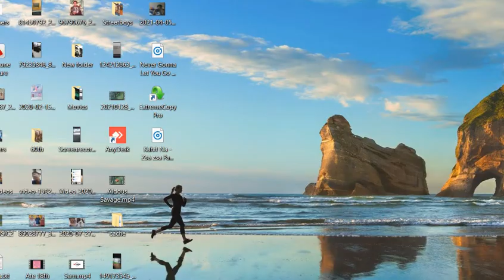Sleeping & Relaxing Music